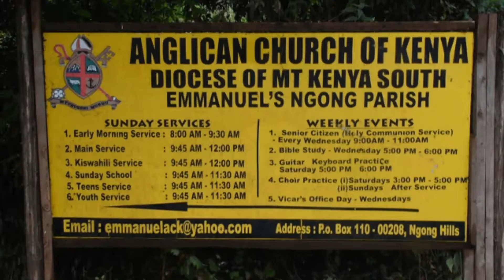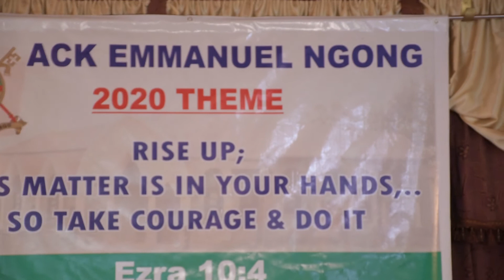MRS. ANNE NYORO - CHRISTIAN MATURITY